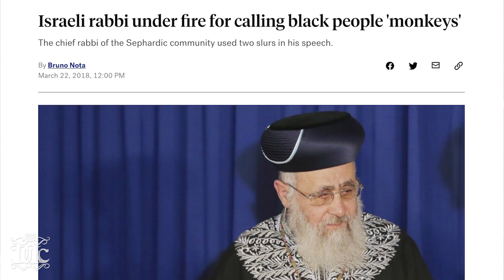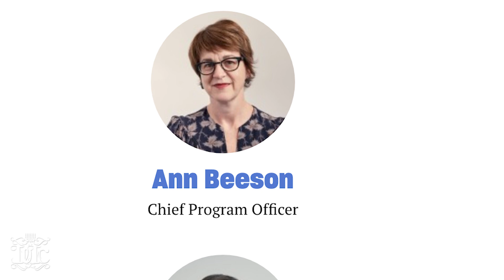The Leader of IUIC Requests a Sit Down with Jewish Leaders